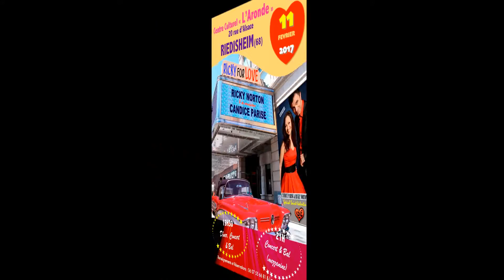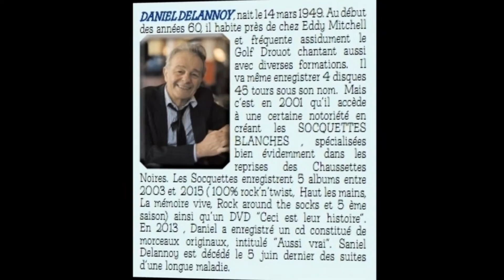BONNES FÊTES de FIN D'ANNEE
Concerts - Événements - Festivals - Galas - Mairie - C.E
Avis aux Organisateurs, pour vos Festivals - Concerts, vos prévisions devis.
Avons divers divers Groupes & Artistes Abl Studio Assos Prod
à vous proposer : Passe Partout & les Rock Key's - Kety Lucy & Sixties Boys - B.B Soul - Card Vintage - Robo & Bath Boys -
Les Rocker's - les SHOTGUN - Cora Lynn - Peter Memphis & La Memphis Mafia et des individuels & d'autres.
Abl Studio devis.
ABL Studio Events - Gmafoto.com - Vosphotographes